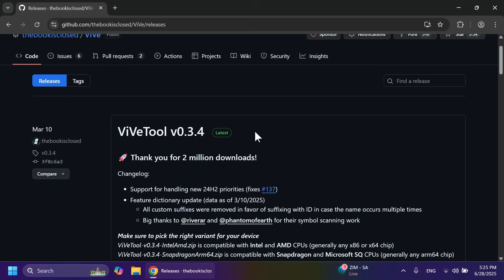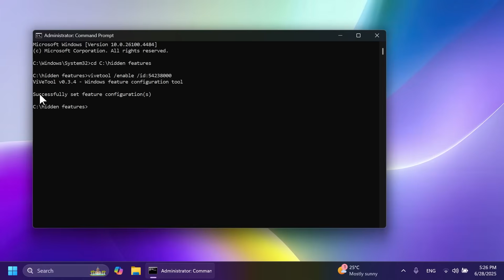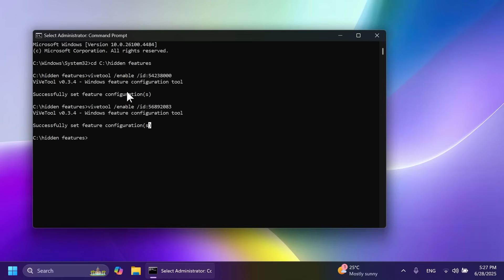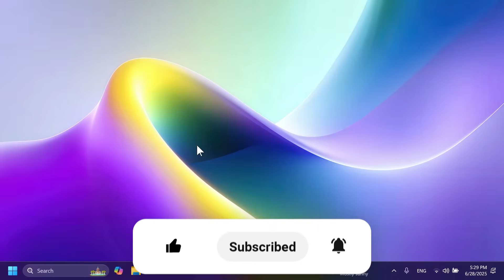How to Enable All New Features from the Biggest Windows 11 24H2 June Update (KB5060829)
How to Enable All New Features from the Biggest Windows 11 24H2 June Update (KB5060829 or Build 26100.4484)